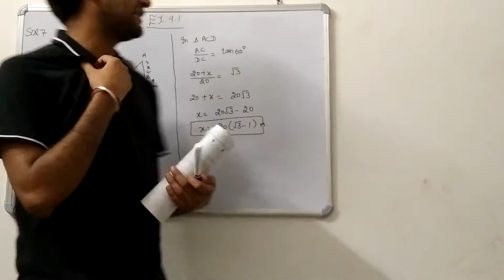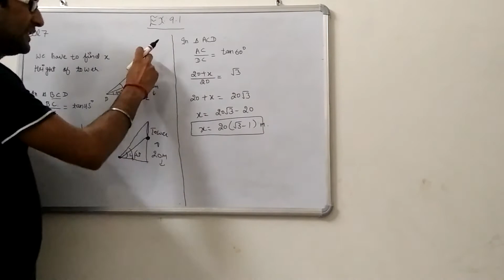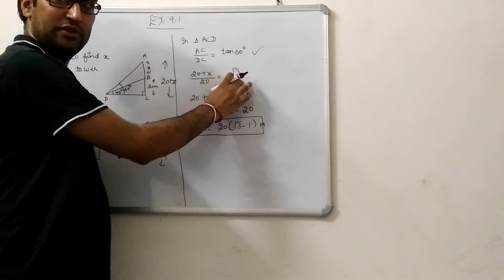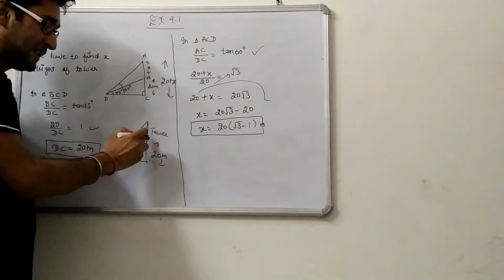Q7 ch 9 class 10 maths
Class 10 maths ex 9.1 que 7